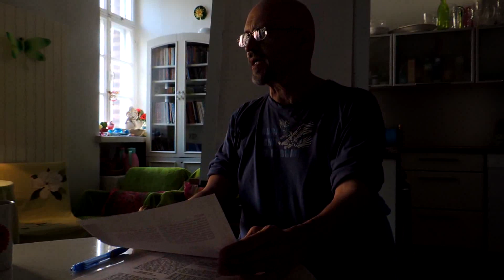Taavi Kassilan 3. luento Vuorisaarnasta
Taavi Kassila 3.luento Jeesuksen Vuorisaarnasta 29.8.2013